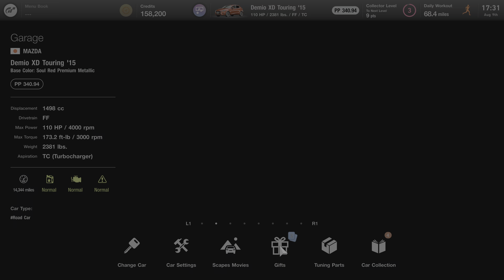2 Roulette Tickets 🎟 | Gran Turismo 7 (4k UHD)